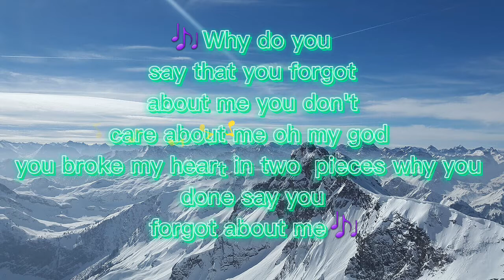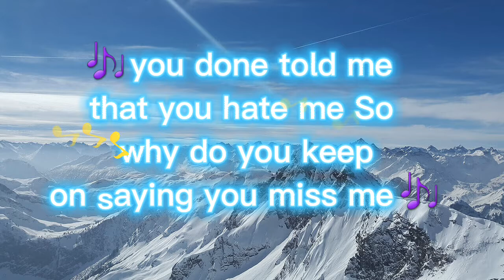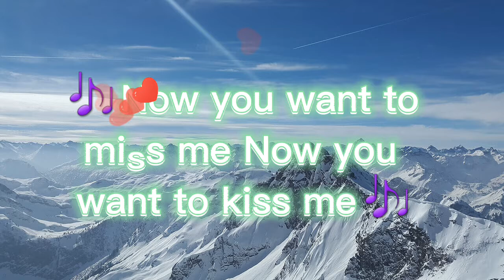🎶MISS ME🎶 (Official Music Lyrics) (BY YUNGRED14)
🎶Um🎶.

🎶Miss my🎶.

🎶WHY🎶..

🎶Why you miss me🎶.

🎶When I done forgot about you🎶.

🎶 Why you say you miss me🎶.

🎶When I do forgot about you🎶.

🎶Why do you say that you forgot about me you don't care about me oh my god you broke my heart in two  pieces why you done say you forgot about me🎶.

🎶When you told me that you don't love me🎶.

🎶Now you miss me🎶.

🎶You said you didn't need me🎶.

🎶But every time I see you🎶.

🎶I get upset why you told me you hate me🎶.

🎶I knew for the first weekend🎶.

🎶Because when you told me you miss me Now you don't want me Now you want to miss me you done told me that you hate me So why do you keep on saying you miss me🎶.

🎶Now I get sad every time I see you🎶.

🎶Cus I remember all the pain you gave me🎶.

🎶I remember you hate me when I wouldn't do all you ass🎶.

🎶Now you want me🎶.

🎶Now you want to miss me Now you want to kiss me🎶.

🎶When I done forgot about every single time that we had fun🎶.

🎶I'm down low🎶.

🎶Why you keep saying you miss me And I no it wasn't true🎶.

🎶Why you keep on🎶.

🎶Saying that you🎶.

🎶Miss me🎶.

🎶Saying that you🎶.

🎶Miss me🎶